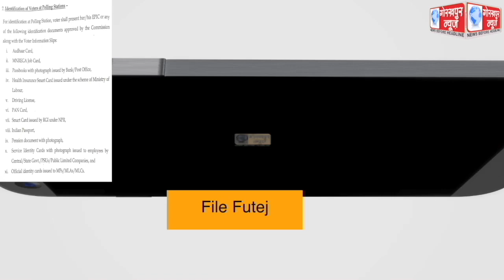भारत निर्वाचन आयोग ने जारी किया 11 वैकल्पिक आईडी प्रूफ की सूची, वोटर स्लिप अब आईडी प्रूफ के रूप में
भारत निर्वाचन आयोग ने जारी किया 11 वैकल्पिक आईडी प्रूफ की सूची, वोटर स्लिप अब आईडी प्रूफ के रूप में मान्य नहीं,एडीएम फाइनेंस/जिला उप निर्वाचन अधिकारी ने दी जानकारी